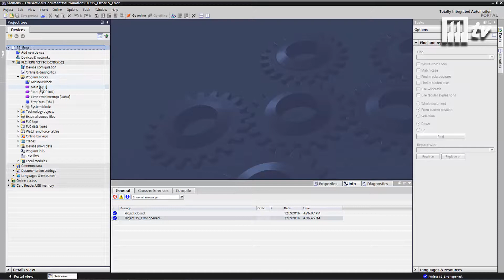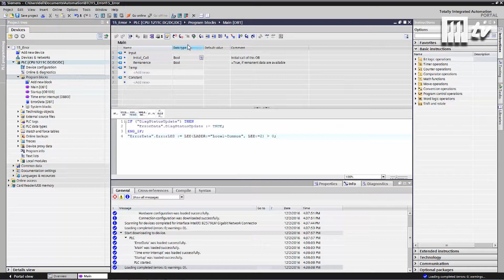[PLC S7-1200] Przykład 11 - pobieranie informacji o błędach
Film ilustrujący przygotowanie przykładowego projektu realizowanego w ramach kursu programowania sterowników SIMATIC S7-1200 firmy Siemens, który publikujemy pod adresem na portalu Mikrokontroler.pl:

Uwaga! Film nie jest kursem, lecz wyłącznie ilustracją przygotowania przykładowego projektu, omawianego w artykułach publikowanych w portalu MIKROKONTROLER.pl.